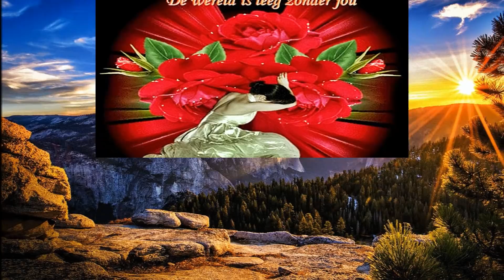Als de dag van Toen - Reinhard Mey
Als de dag van Toen (1975) een oldie van de Duitse singer/songwriter
Reinhard Mey, geb : 1942 in Berlijn.
Een vertaling van, Wie vor jarh und tag 1974.